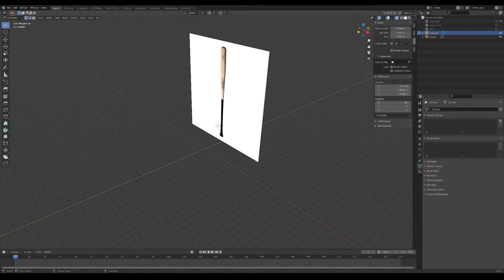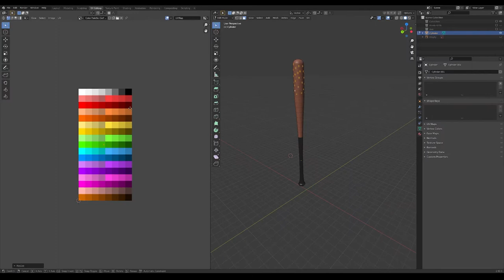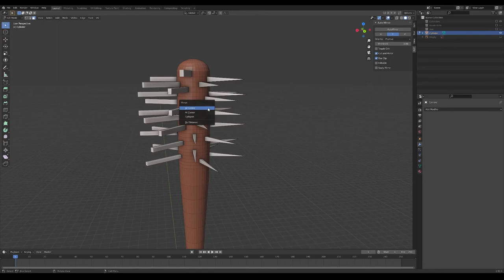Blender Timelapse Modeling A Low Poly Spiked Baseball Bat - 3D Modeling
Welcome to this blender timelapse modeling a low poly spiked baseball bat video! I hope you all enjoyed this video, I certainly enjoyed speed modeling this spiked baseball bat
As I mentioned before I am a beginner at blender. I used Blender 2.92 for sculpting this low poly spiked baseball bat.